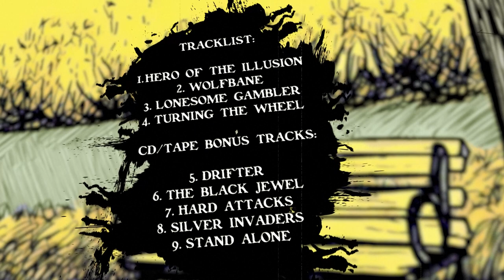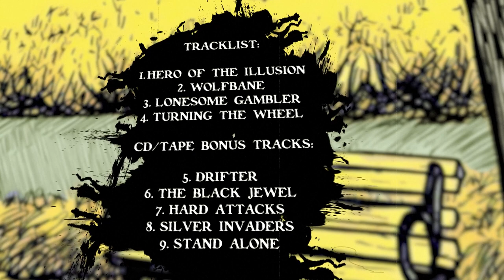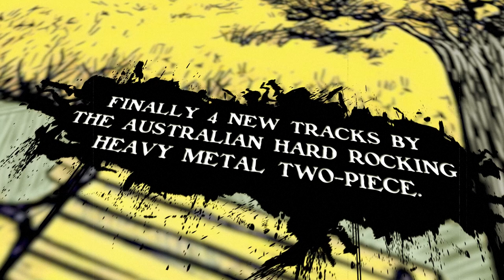Spectre - Hero of The Illusion (Lonesome Gambler 2023)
DYING VICTIMS PRODUCTIONS is proud to present a brand-new EP from Australia’s SPECTRE, Lonesome Gambler, on CD, 12” vinyl, and cassette tape formats. The CD and tape versions will include five bonus tracks from the band’s preceding singles and splits.

SPECTRE is the sterling heavy metal vison of Will Spectre. Formed in 2017, the band made its recorded debut that summer with the two-song Silver Invaders / Stand Alone single on the cult Heavy Chains label, which DYING VICTIMS released on 7” vinyl later that year. SPECTRE’s primary influences are heavy metal and hard rock of the late ’70s and early ‘80s, and they continued that streak with the Hard Attacks digital single in 2018. Four years would pass before the next SPECTRE recording, the two-song Drifter.
On that record, Will Spectre was joined by his heavy friends Jake Glas (Outcast/Teuton) on vocals and David Harrington-George (The Wizar'd/Tarot) on bass. Expanding their purist palette, here did SPECTRE sprinkle spices from Will Spectre’s other musical conjurings – namely, The Wizar'd, Tarot, Dracula, and Crypt Vapor.

Despite its brief length, Drifter was undoubtedly a pivotal recording for SPECTRE, and now the duo of Will Spectre and David Harrington-George return with arguably their best and bravest record yet, Lonesome Gambler. With the average length around five minutes per track, the four songs comprising Lonesome Gambler display an “epic compactness” which wholly suits the moodier material here. Taking the bathos and pathos of its predecessor further, SPECTRE conjure a mystical realm where private-press NWOBHM, dark AOR, and even early deathrock reside: the rocking is measured but not too hard, the melodies are melancholic but not totally depressing, and back on the mic, Spectre’s vocals are somehow anthemic and sagely simultaneously. The vintage synths color these road/life/space-weary ruminations with tastefully dramatic effect, putting SPECTRE squarely on that precipice between 1979 and 1980, equally excited about and fearful of the future. It’s a subtle refinement altogether, but one that proves there’s plenty of magick still to be mined.

Bringing the past into the present, the CD and tape versions of Lonesome Gambler will include five bonus tracks – all from the band’s aforementioned short-lengths, thereby making this a currently complete discography of SPECTRE. Roll the dice and turn the wheel!

Out 28th July 2023

DVP 262 Spectre - Lonesome Gambler MLP/CD/MC (2023)

Tracklist:
1. Hero of the Illusion
2. Wolfbane
3. Lonesome Gambler
4. Turning the Wheel

 CD/Tape Bonus tracks:
5. Drifter
6. The Black Jewel
7. Hard Attacks
8. Silver Invaders
9. Stand Alone

Lineup:
Will Spectre - all Instruments / Vocals
David Harrington-George – Bass